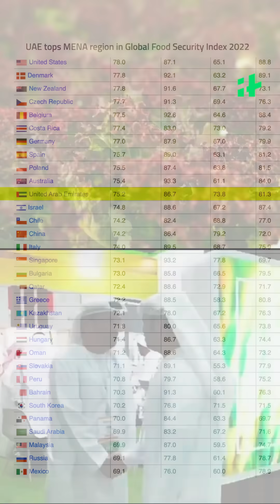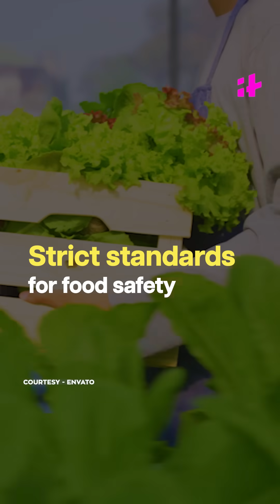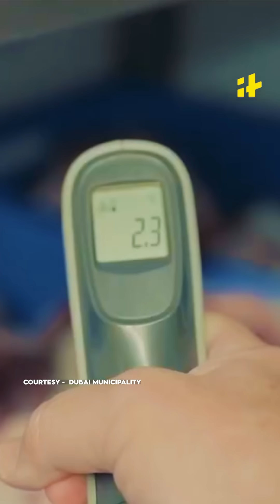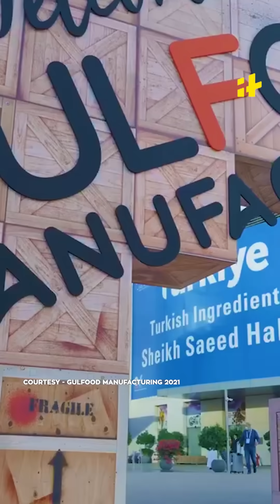Dubai's Food Tech Valley: Dubai's Comprehensive Approach to Feeding Its People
Discover how Dubai is revolutionizing food security through innovation, sustainability, and community engagement. From vertical farms to strict food safety regulations, find out about Dubai's journey toward a stable and sustainable food supply.